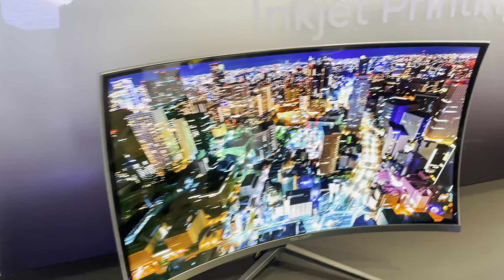TCL _DEMO [CES2024]新たなキャンバスとしてのディスプレイ